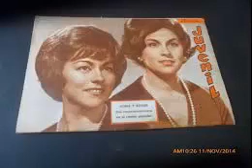AMOR : DORIS Y ROSSIE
AÑOS 60
SELLO DISCOGRAFICO : DEMON